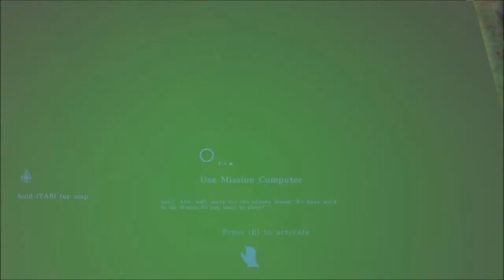Lord British Plays Darkest of Days Part 5 My First Death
Well it was bound to happen sooner or later